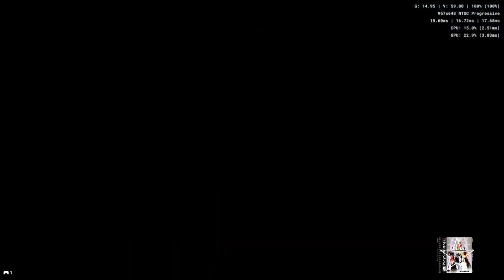FFVIII - Big Biting Bug Batting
As a member of a military school formed for reasons yet to be learned, Squall is forced into a conflict with beings in control of aspects of Time & Space. To survive, he must contend with a self-righteous as well as self-possessed rival in skill & weapon, a sorceress from ages past & yet to come, and his own mysterious memories & dreams. A beautiful story based on the struggles of love, set in a massive world traveled by car, trains, troop carriers & perhaps even an accommodating chocobo or two. The Guardian Force Junction System allows the customization of characters with the abilities of the GF, including summoning them. Magic may be drawn from enemies as well as scattered & sometimes hidden or even Guarded Draw Points, to be used as an Offensive Spell or enhancing Attributes.

Final Fantasy 8 on Duckstation on Lenovo 300e 2nd Gen, Recorded with Vivitar Usb Capture
Card.

I've been wanting to just play some Triple Triad, maybe tool around on a "Perfect (* *Cough* * already-chipped-it * *Coouugh* ** *small-gagging* * forgive-me...💥)  Save-File" of FFVIII, decided to record some of the start to show more performance of the little laptop running a Ps1 Emulator & record with the $20 Vivitar Usb Capture card.

Ep-09

 Spreading the Diff Trade Rule to  Balamb, battling Big Bitey Bugs along the way.

Final Fantasy Eight on Playstation One - Modified
 By Gledson999  Date 31 July 2019
Category Improvement - Cut Content Restoration
Patch Version 0.2

Description:

Several changes, mainly enabling features only obtainable by playing the game "Chocobo World" for the PocketStation.

    Allows you to get "Mog's Amulet" after getting the Chocobo Card in Chocobo Forest from Esthar Region. With the amulet you can teach the MiniMog ability to any GF. It's used to heal GF in battle, it's the only way to do so.
    Boko can learn Chocobocle after obtaining Chocobo Card in Chocobo Forest from Esthar Region
    You can get 1 Gisahl Green and 10 Friendship in Chocobo Forest from Esthar Region
    MiniMog and Ribbon Term from tutorial unlocked after get Chocobo Card.
    Unused Succession of Sorceress Power Term unlocked after talk with Edea and Cid in beginning of disk 3
    Unused Trabia Shop unlocked in Trabia Garden (talk with lazy bum on the ground)
    Selphie can cast the unused Limits Percent and Catastrophe now
    Forbid Mag-RF now has 1 more entry (Total 6 + 1 = 7 Entries)
    Tool-RF now has 5 more entries (Total 32 + 5 = 37 Entries)
    GFAbl Med-RF has 2 more entries (Total 42 + 2 = 44 Entries)
    Newest Entries added in Ability Term from Information
    Uncensors green blood on wall in Armory of Ultimecia Castle
    Uncensors Gerogero’s appearance (Fake President)

Appreciate you seeing my video, comment, like, & Maybe even Sub!

And if you are reading this for whatever reason and appreciate me &/or my creations that much please take a moment and see if you like this guy too.
Heard he goes by Lou.

Please disable Ad-Block for the creators below!

Just think the guy deserves a bit more recognition for his efforts, and hope to see him succeed. Also big fan of his stuff like the Pokemon Snap videos.